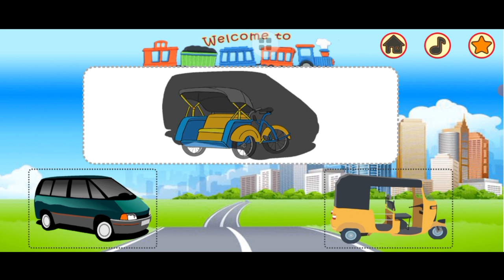Mencocockkan Kendaraan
Alat Transportasi,,,ahe education games